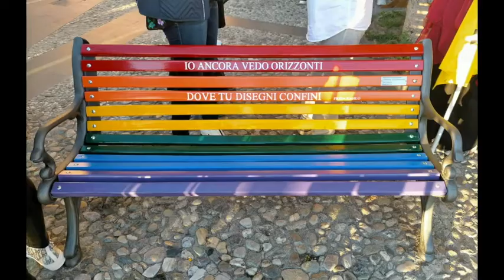Inaugurazione panchina arcobaleno a Tropea (Vv)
Inaugurazione panchina arcobaleno a Tropea (Vv)  - 17 maggio 2021 -